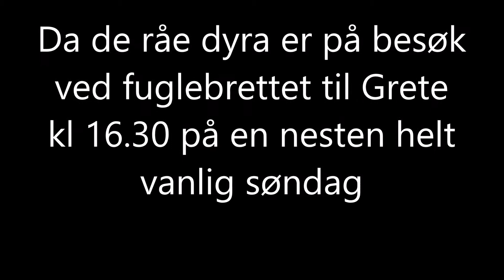Rådyr på besøk hos Grete 18032018